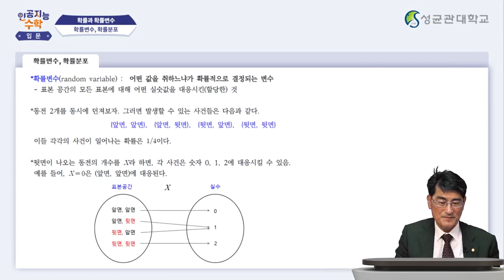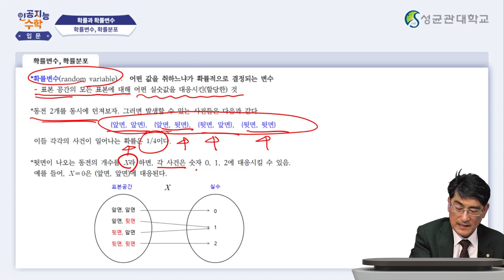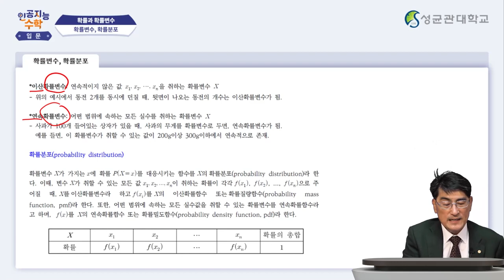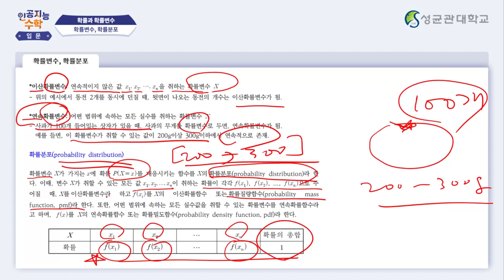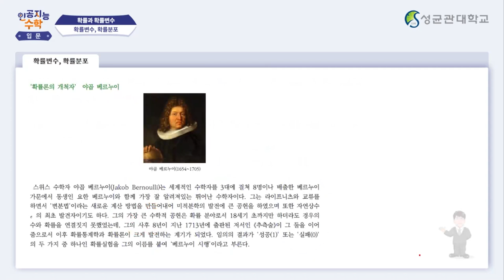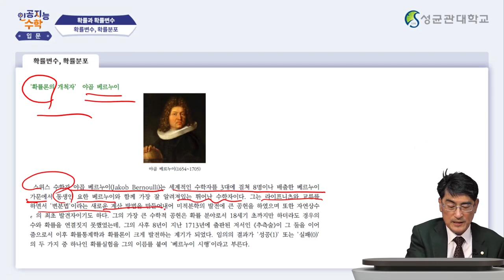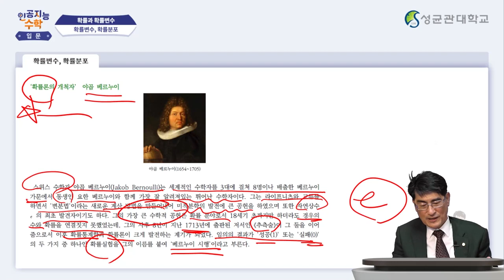[Matrixtopia 행렬중독] 인공지능을 위한 기초수학 입문_10주차 3차시 (7분)